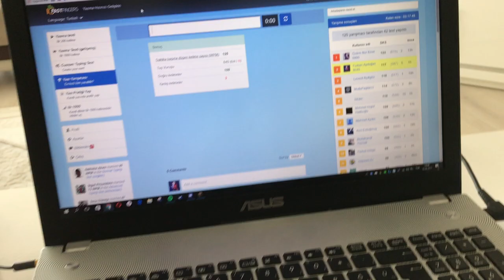10 PARMAK KLAVYE - DÜNYA REKORU (İNANILMAZ HIZLI)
Klavye; Razer Blackwidow Chroma
Site; 10typefingers